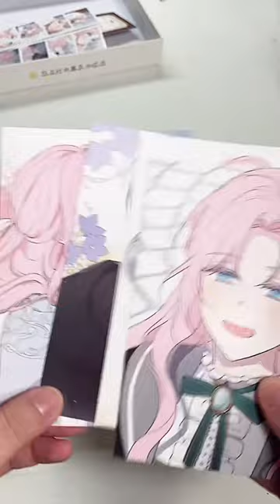[악당의 아빠를 꼬셔라] 6권 한정판 | Flirting with The Villain’s Dad